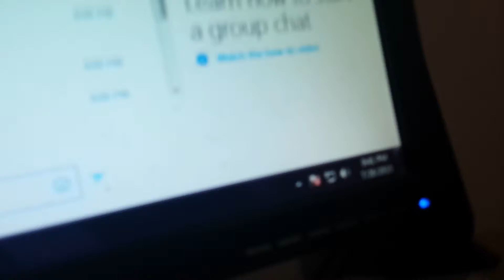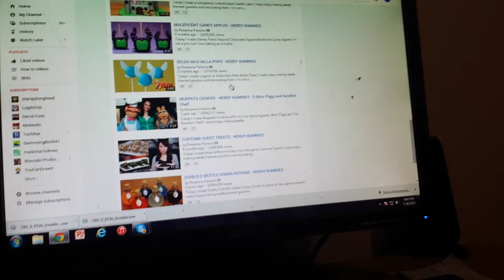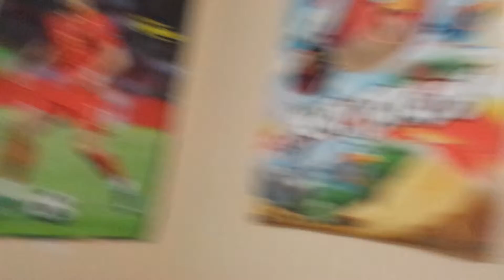Birthday Countdown Pt. 1